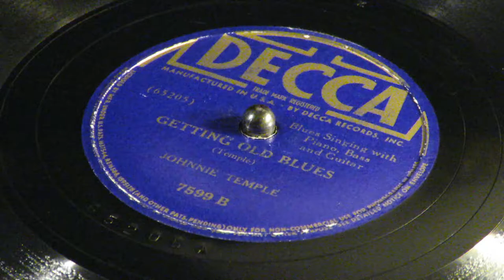«Getting Old Blues» - Johnnie Temple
Decca 7599
Johnnie Temple, vocal; Probably Sam Price, piano; Teddy Bunn, guitar; unknown, string bass.
New York City.  March 6, 1939